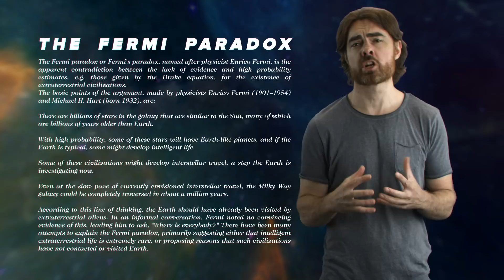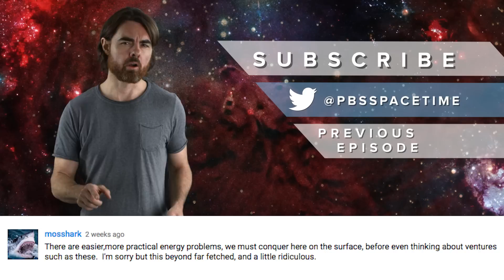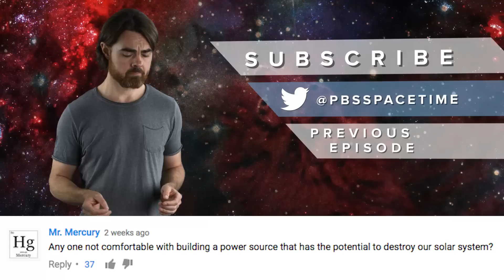Self-Replicating Robots and Galactic Domination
To check out any of the lectures available from Great Courses Plus go

We’ll soon be capable of building self-replicating robots. This will not only change humanity’s future but reshape the galaxy as we know it.

Self-assembling robots are referred to as von Neumann machines after the man responsible for originally proposing them, John von Neumann. Since then, the potential of these machines and their ability to proliferate throughout known space has made galactic colonization seem not only possible but perhaps inevitable.

References:
von Neumann, John The Theory of Self-reproducing Automata, Urbana, IL: Univ. of Illinois Press. ed. A. Burks, 1966

Robert A. Freitas Jr., Ralph C. Merkle, Kinematic Self-Replicating Machines, Landes Bioscience, Georgetown, TX, 2004;